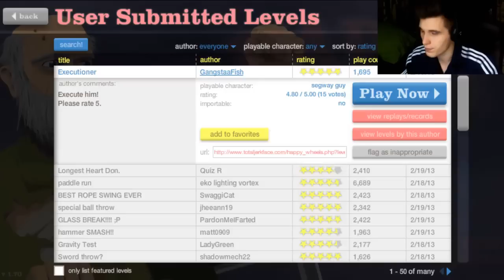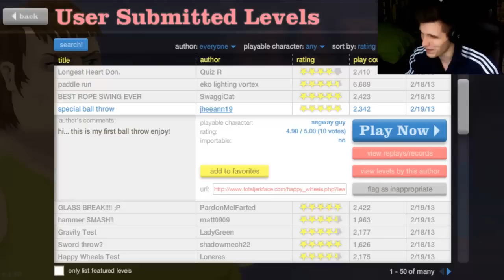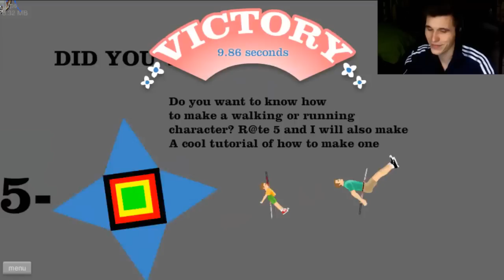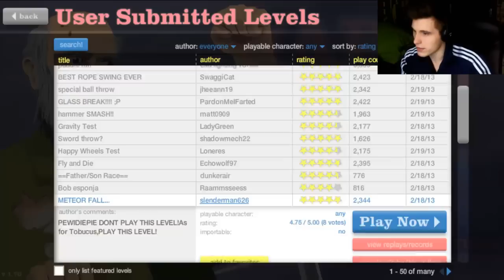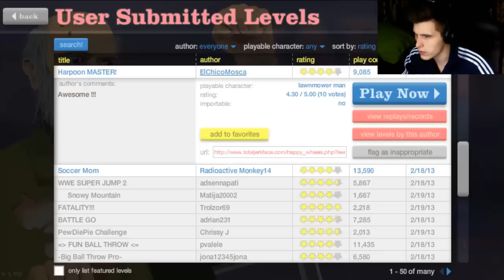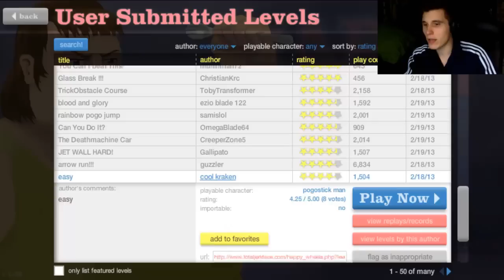Let's Play Happy Wheels [ Facecam ] [Deutsch/German] - Das Ego STEIGT!!!!